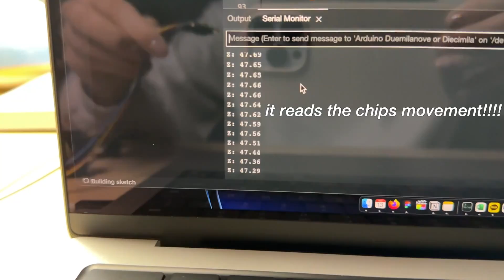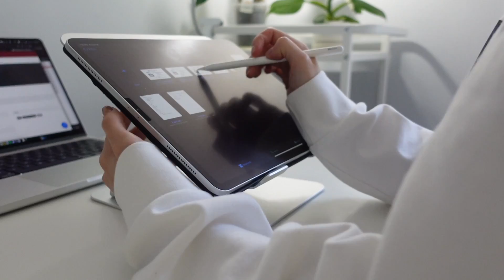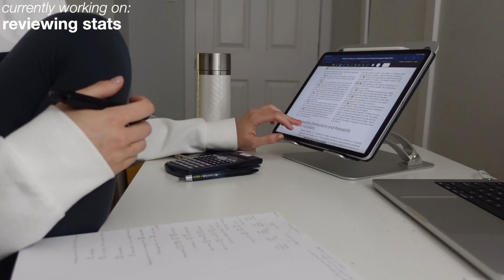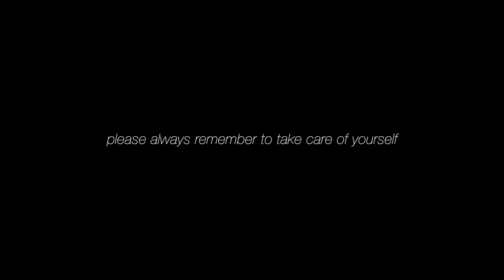STUDY VLOG | productive week in my life studying for midterms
STUDY VLOG | productive week in my life studying for midterms & learning to program hardware??

Hi hi!! I'm super excited to bring this video with you guys because I'm finally learning to program hardware?? I know that's only a small part of the video, but I'm so excited to introduce a bit more of my interests - and what computer engineering students learn - to you guys.

TIMESTAMPS
00:00 - intro
00:28 - day 1
02:18 - day 2
05:32 - day 3

— links & referrals
Mode Designs for $15 off

— desk info
FlexiSpot Desk Frame
Samsung 28” 4k Monitor
Staedtler Remedy Mechanical Pencil 0.5mm
uni-Ball Jetstream 0.38mm
Muji Retractable Pen
iPad Pro 12.9” 3rd generation
iPad Screen Protector
Logitech Mx Master 3

sub-count: 6,495 🖤